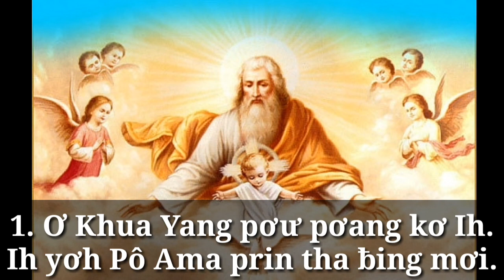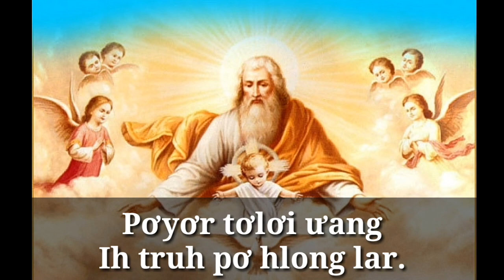Đáp Ca | Daniel 3, 52-56 | Pơư Pơang Kơ Khua Adai Tlâo Pô [ Lễ Chúa Ba Ngôi ] Tađêô Yakop Siu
Chúa Nhật Lễ Chúa Ba Ngôi
( Pơư Pơang Kơ Khua Adai Tlâo Pô )
Daniel 3, 52-56
Ama H'Noel - Mie. Bưng Hiam CSsR
Trình bày: Tađêô Yakop Siu
Sách Adôh Bĕ Trang 424